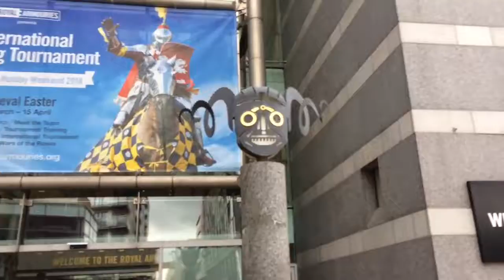The Armoury Museum | Vlog #26